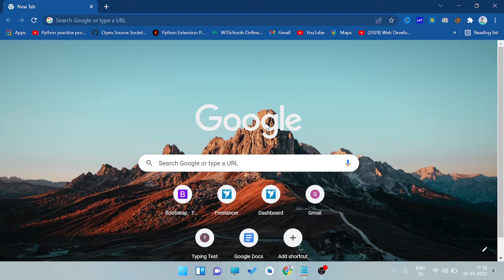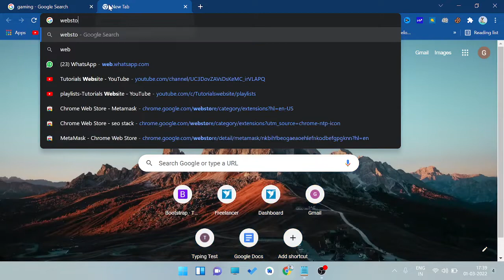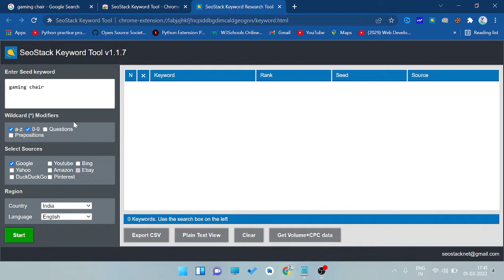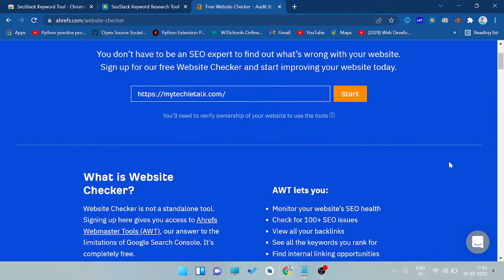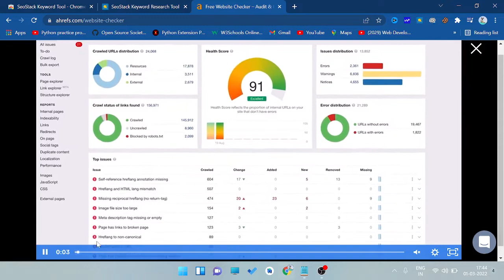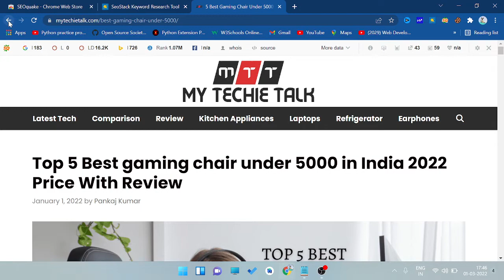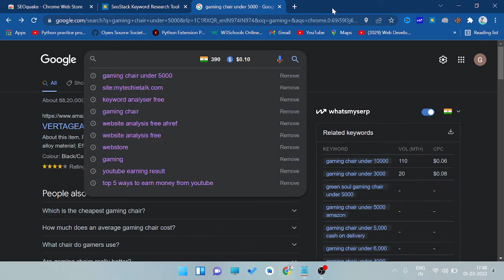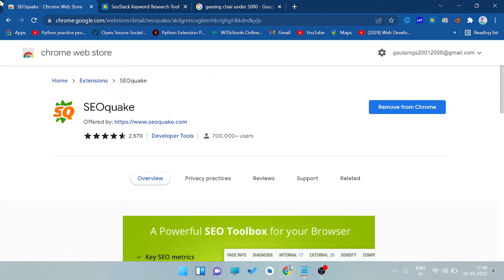How to do keyword research for micro niche blog - codeandman🔥🔥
About Me:
My name is Gautam Sharma and I am an experienced javascript developer. I have made several projects and worked in many remote startups. So you can easily believe in me for learning and making your career in javascript.
Topics Covered:
How to do the keyword research for micro niche blog
DO keyword research for micro niche blog